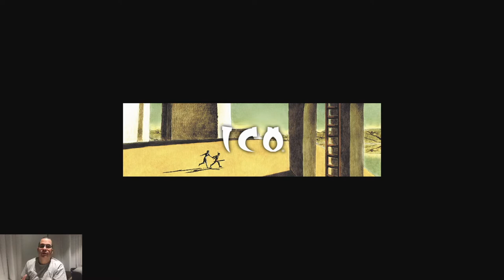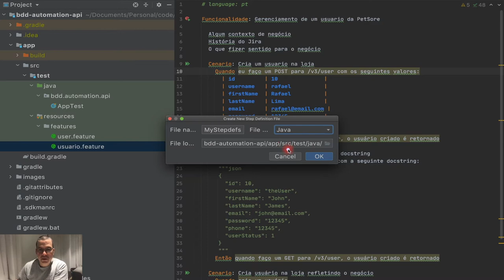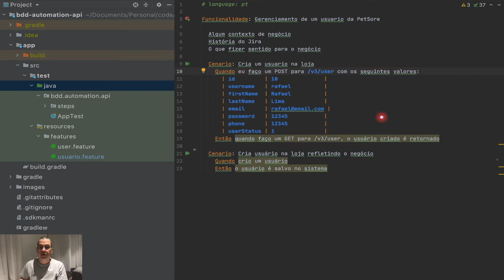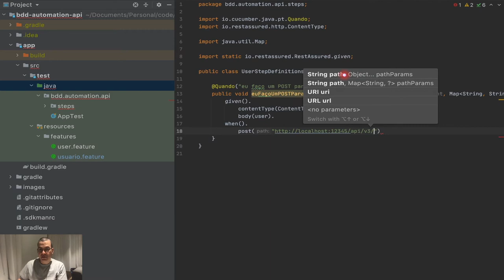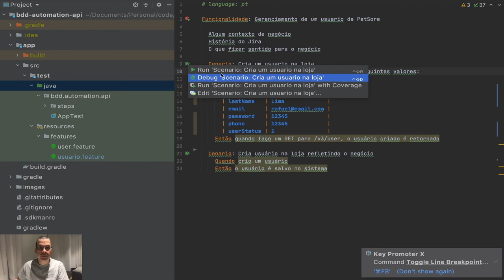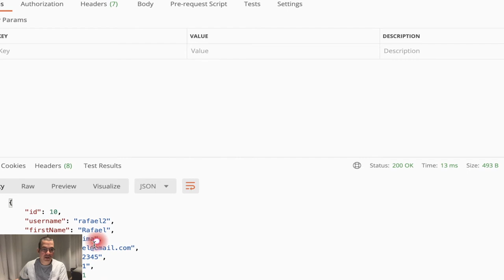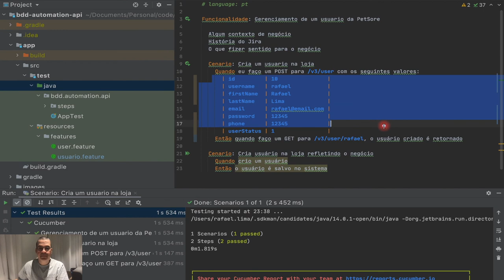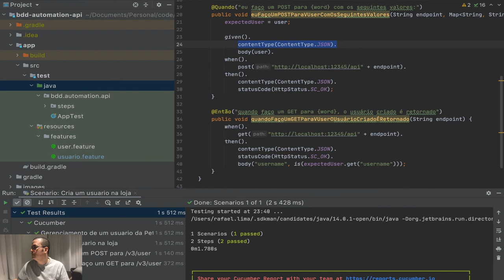Cucumber | Codando Primeiro Cenário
Nesse vídeo, estaremos codando o primeiro cenário que foi criado no vídeo anterior. Irei mostrar como criar o código para cada passo do cenário e como debugar a implementação para achar possíveis problemas. Iremos já começar a usar o RestAssured para fazer a implementação dos cenários.

ÍNDICE
- 0:00 Introdução
- 00:33 Mostrando a funcionalidade a ser testada
- 1:58 Criando o código para o passo QUANDO
- 2:59 Relembrando a estrutura do projeto
- 4:15 Tipos de parâmetros do Cucumber
- 5:01 Usando o parâmetro {word} do Cucumber
- 5:27 Usando o parâmetro { } do Cucumber
- 5:56 Recebendo um parâmetro do step como String
- 6:26 Recebendo um parâmetro do step como Mapa
- 7:09 Usando RestAssured para fazer o passo QUANDO
- 10:26 Debugando o cenário
- 11:14 Criando o código para passo ENTÃO do cenário
- 12:07 Usando RestAssured para fazer o passo ENTÃO
- 15:45 Compartilhando variável entre os métodos

- Branch: 03-first-implementation